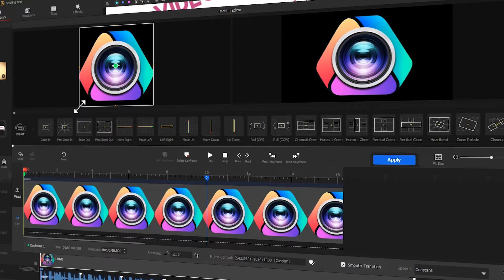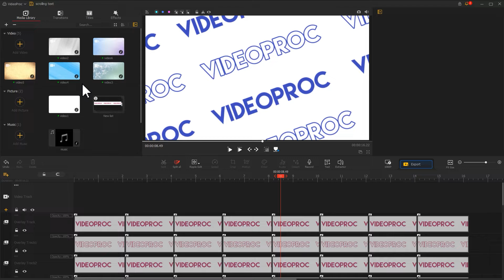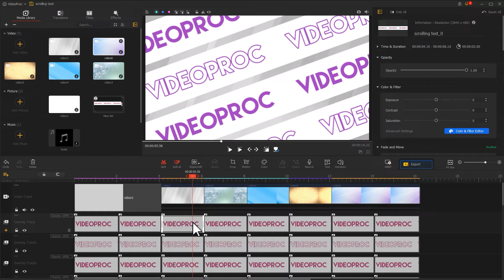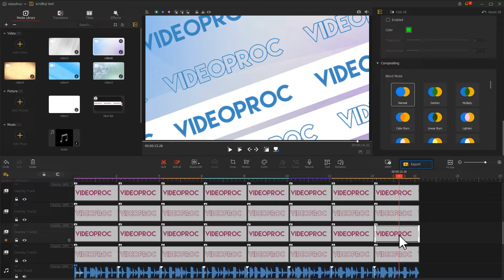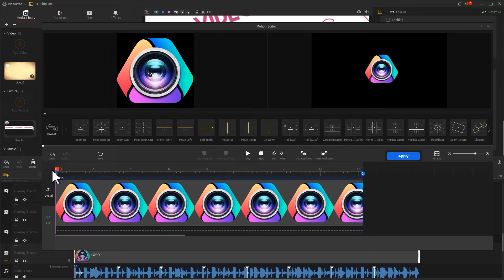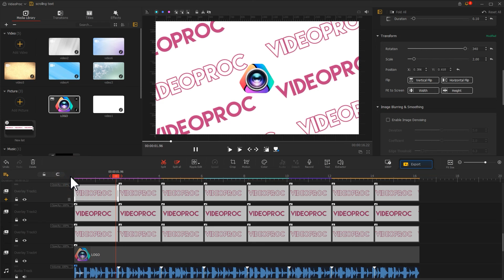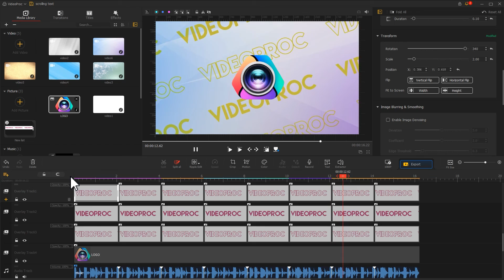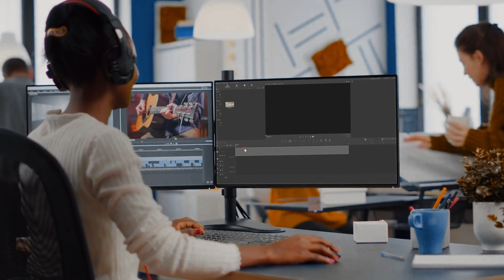Create Diagonal Looping Scrolling Text Animation | Ep.3 Add Background Video, Logo, and More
The final episode of the diagonal looping scrolling text animation is here!
In the last two episodes, we have learned the basic edit and some advanced tips to create the looping scrolling text animation, while in this tutorial, we are going to dig a little deeper, showing how to add a background/logo to the video so that your work would come out more dynamic and customized.
If you haven't watched the first video, be sure to check that out:

If you find yourself short on ideas when it comes to text editing, explore the 'TEXT CREATION' playlist loaded with tons of professionally designed text animation effects that you can leverage in your video creation

Timestamp:
00:00 Intro
01:09 Add a background video
03:30 Add logo